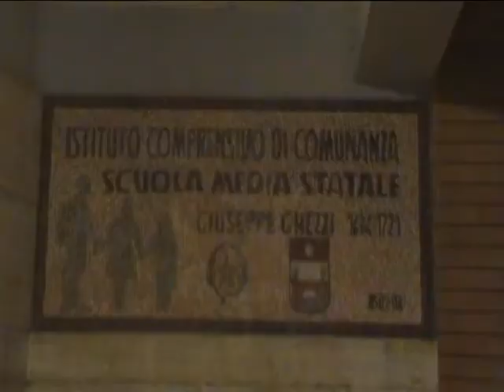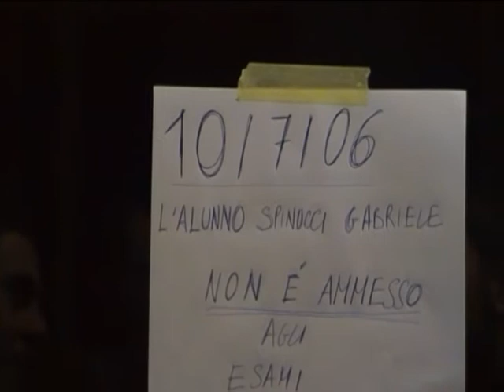Calilli 10 - Pubblicità Recital Dialettale Movimento Giovanile 2010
"Calilli 10, testa 0!"